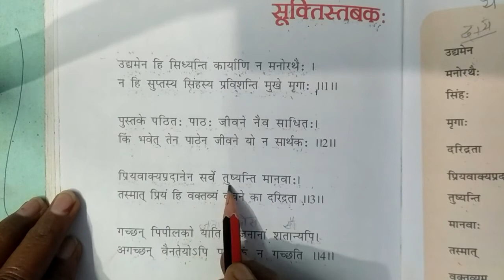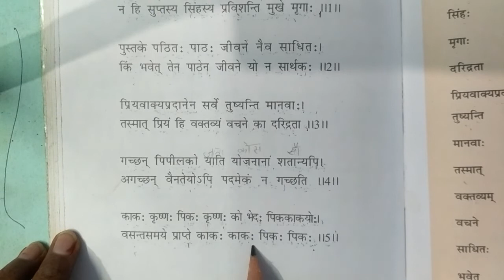6th Sanskrit ch. 8 Translation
Suktistabakah   ch. 8  watch this video carefully